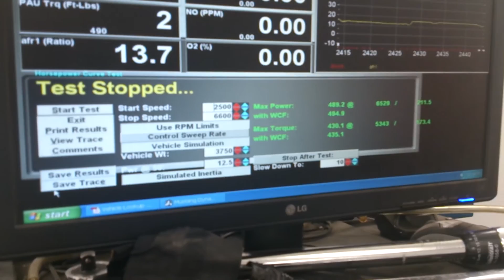616BHP 2014 Aston Martin Vanquish VelocityAP Power Pack Exhaust Upgrade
2014 Aston Martin Vanquish fitted with VelocityAP Exhuast, Headers/Manifolds, Race Catalysts, Air Filters & ECU Tuning.

Car produced an additional 41 Wheel Horsepower, or 51 at the crank.  616BHP final output!